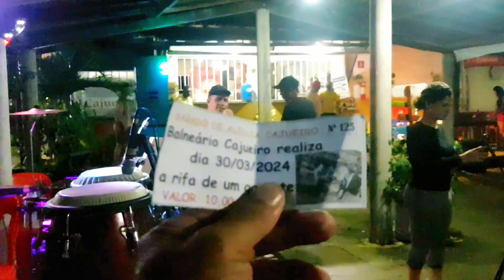FUI NA FORRO COM SORTEIO DE UM GARROTE CAJUEIRO BANEARIO